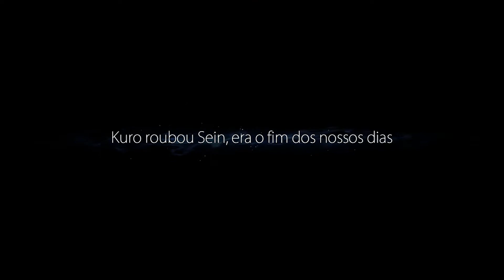Ori and the Blind Forest - Windows 10 #2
Mais um Vídeo Para o Canal.
Obrigado por quem tem Assistido meus Vídeos.
Ori and the Blind Forest
Link do Jogo Windows 10:
Link do Jogo XBOX ONE:
Link do Jogo STEAM:
Grupo do canal no Facebook.
CONHEÇA TAMBÉM OS CANAIS DOS PARCEIROS!